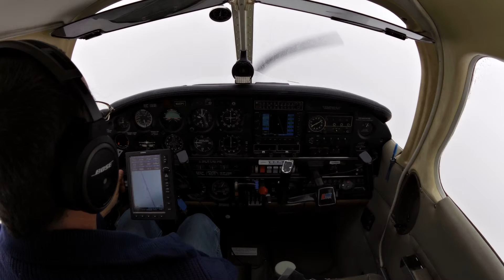Enroute TUS IFP IMC 5